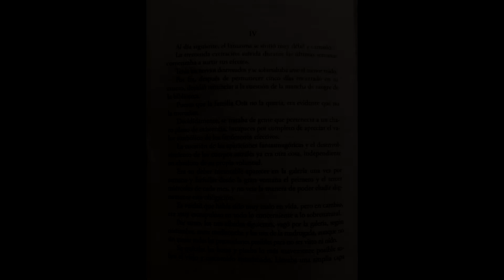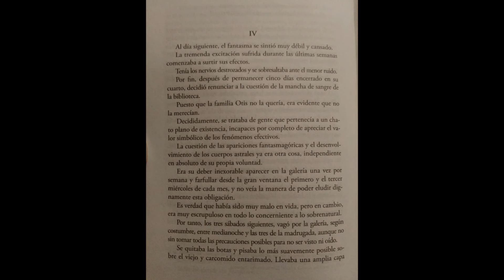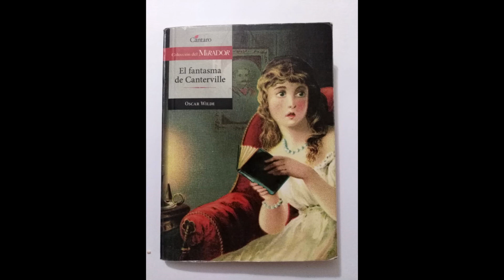Oscar Wilde - El fantasma de Canterville (Capitulo IV) [AUDIOLIBRO]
Autor: Oscar Wilde
Libro: El fantasma de Canterville

Una típica familia norteamericana, los Otis, se instala en un viaje castillo, ubicado en la campiña inglesa. Son prácticos e incrédulos. La leyenda del fantasma que habita el castillo los tiene sin cuidado.
Hasta que un día el fantasma irrumpe en sus vidas y hace lo imposible para alejarlos de sus dominios… El problema –su problema al menos- es que los Otis no creen en fantasmas.
Con este argumento, Oscar Wilde compone una brillante parodia de la novela gótica, al tiempo que desliza sus agudas consideraciones sobre la naturaleza humana.
Escrito en 1887, El fantasma de Canterville se ha convertido en uno de los textos más frecuentados por los jóvenes lectores, que hoy como ayer disfrutan de las desventuras del fantasma más amigable de las letra universales.
S.G